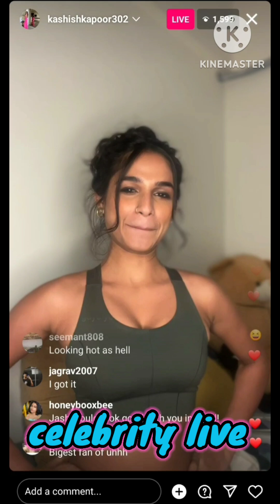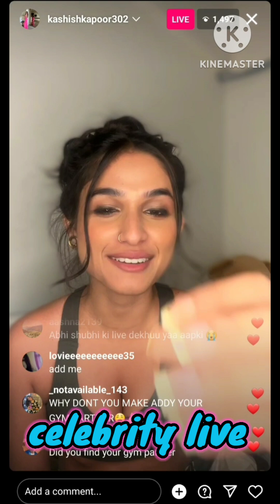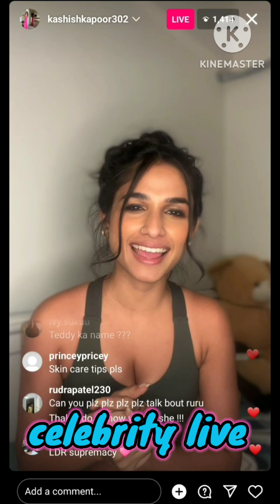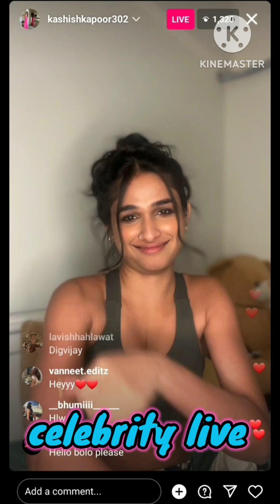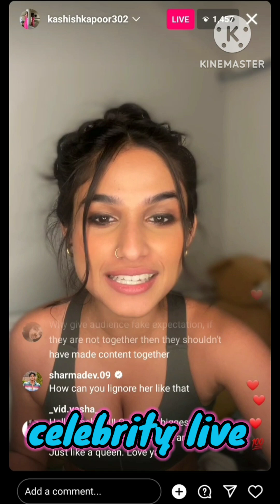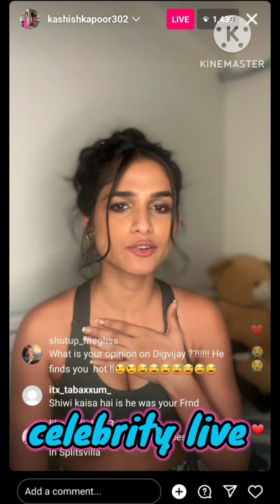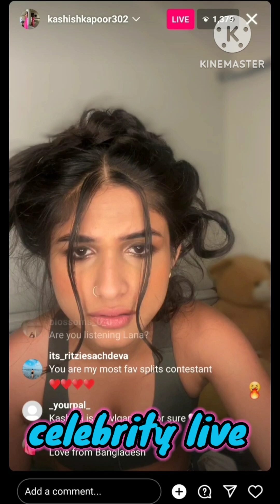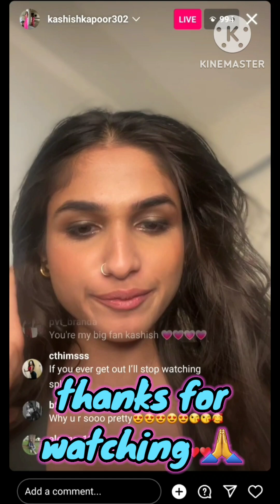MTV SPLITSVILLA 15|Kashish savage live